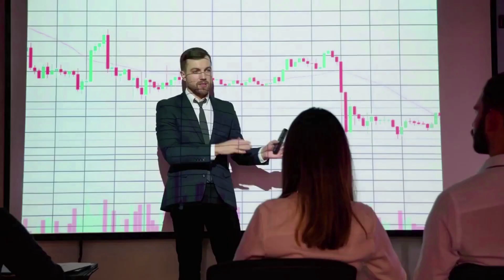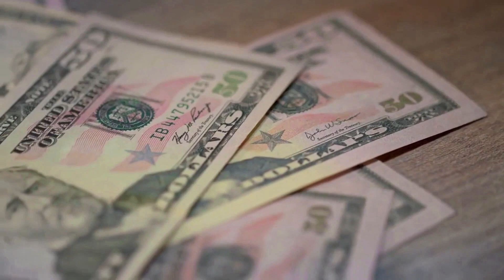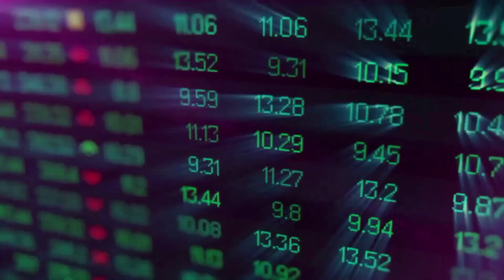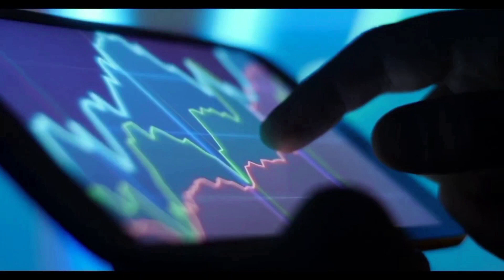SATS BULLRUN IN 2024 WILL SURPRISE YOU - SATS PRICE PREDICTION & ANALYSES